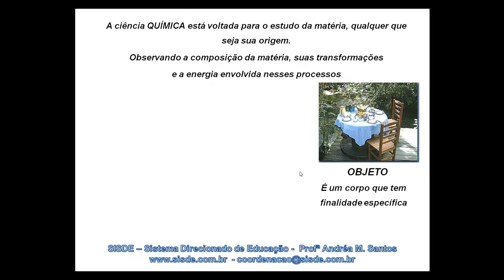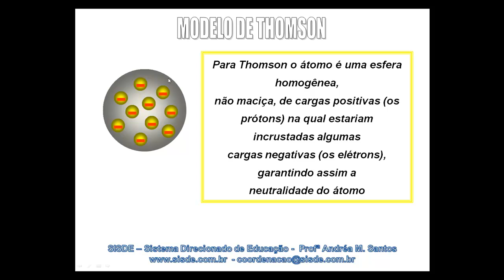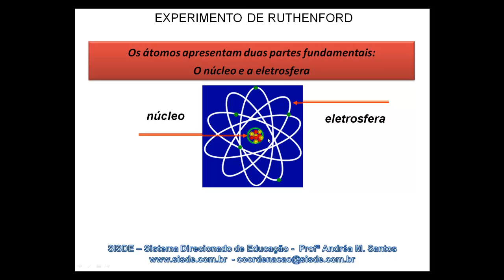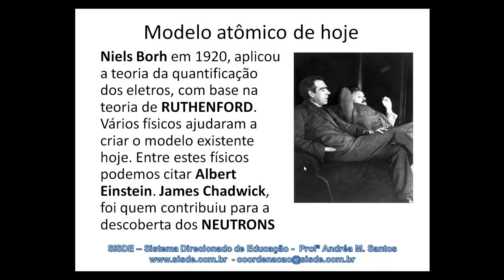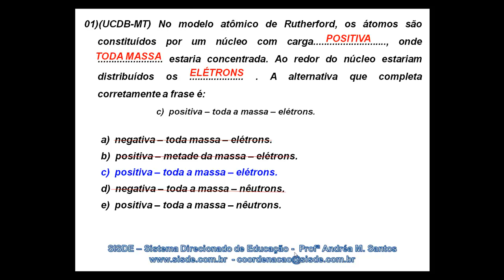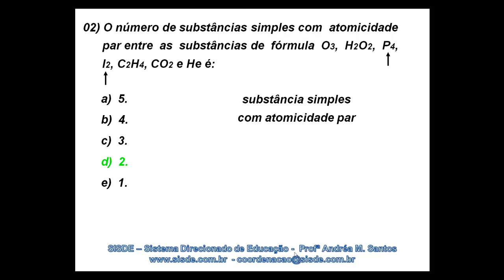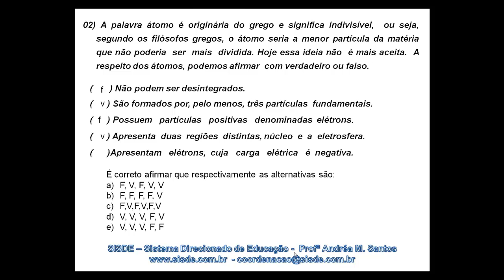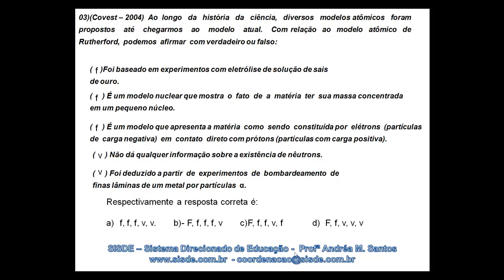Teoria atômica - aula 1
Modelos atômicos: Dalton, Tomson, Ruterford, Bohr.